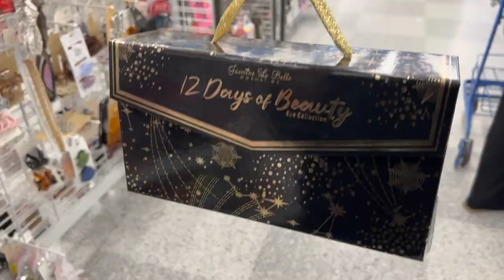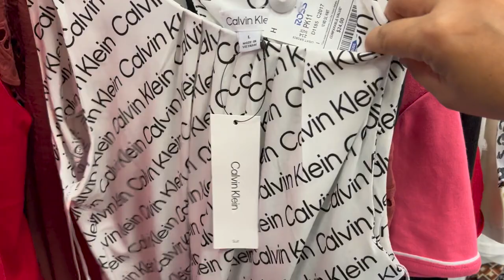💞 Fin De Semana En ROSS!❤️ Imposible Salir Con Las Manos Vacías!😱